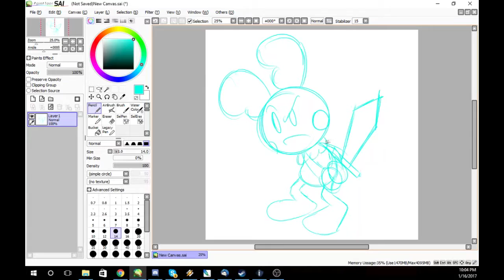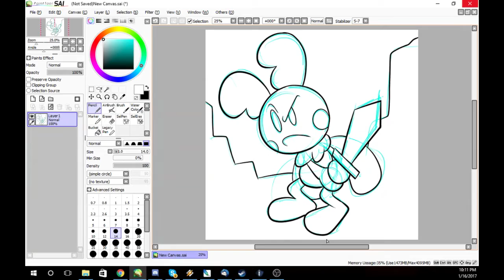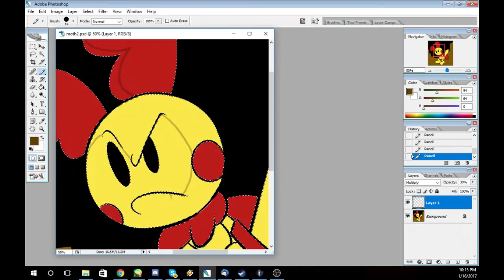Let's Draw Moth From Creepy Castle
I've really been enjoying Creepy Castle, so I decided to draw the main protagonist from the series.  Enjoy.